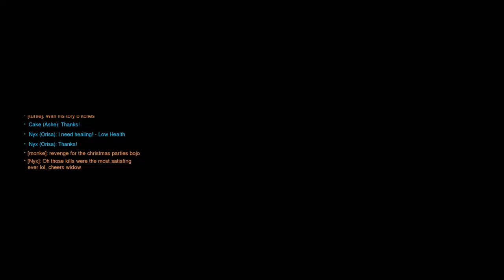Played against Boris Johnson n the tory party. No edits/commentary